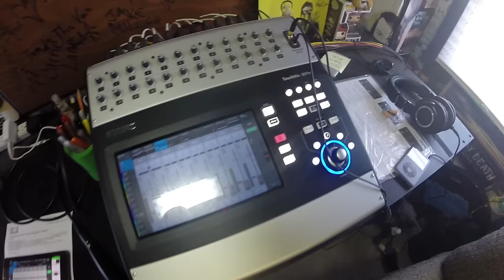ALBERT & HIS DREAM BOATS - "New Boots" (Live at JITV HQ in Los Angeles, CA 2018)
Albert and His Dreamboats - "New Boots" Live at JITV HQ in Los Angeles, CA 2018.
Skip to Music 00:22

*** Credits ***
Artists: Albert and His Dreamboats
Director of Photography: Jon Chetrit
Recording Engineer: Jack Higgins
Mixing Engineer: Sean P. Jones
Post Production by: Jack Higgins